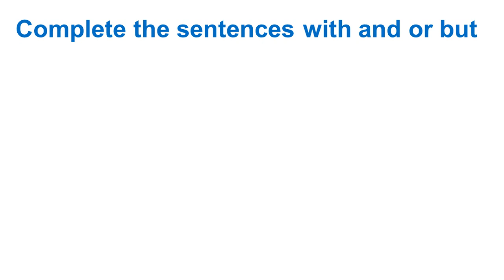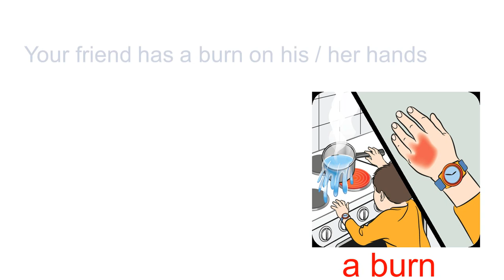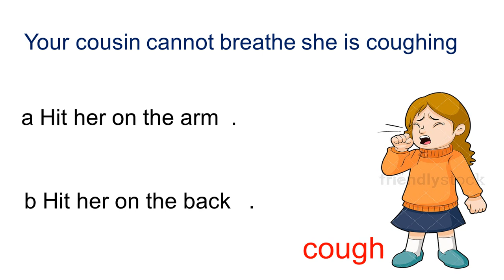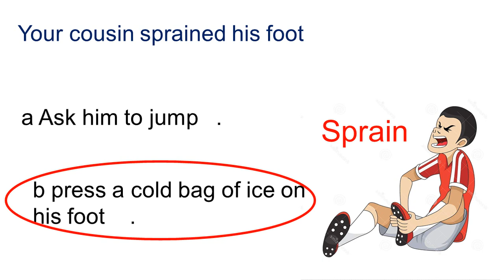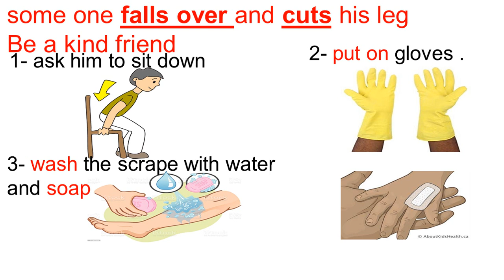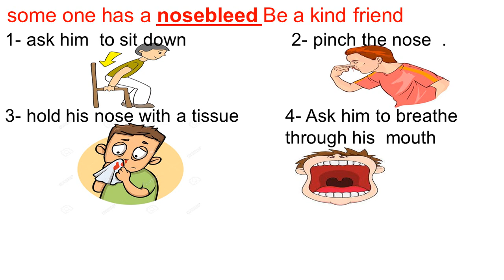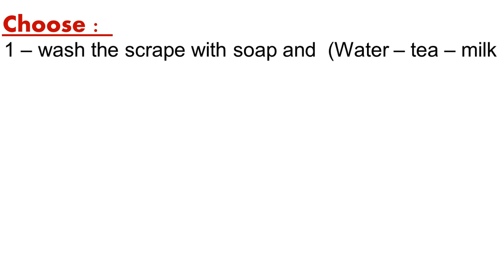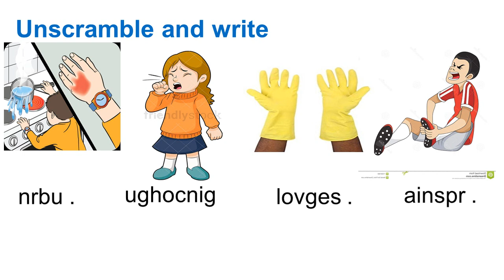Unit 1 - connect 4 - lesson 3 الجزء التانى first aid - المنهج الجديد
شرح مبسط للدرس التالت من الانجلش الوحدة الاولى لسنه رابعه ابتدائي
الفيديوهات السابقه